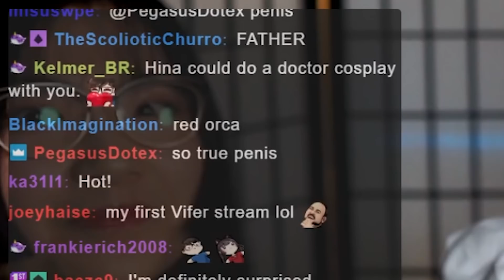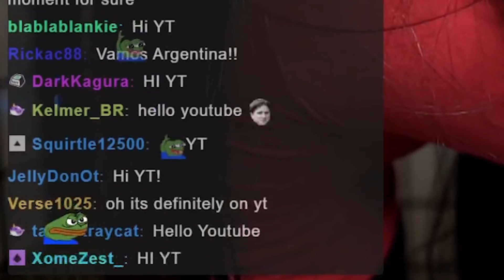I am Maid Kal'tsit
I cosplayed Maid Kal'tsit for a community reward & OhayoHina did my makeup...
▼ Expand Below ▼